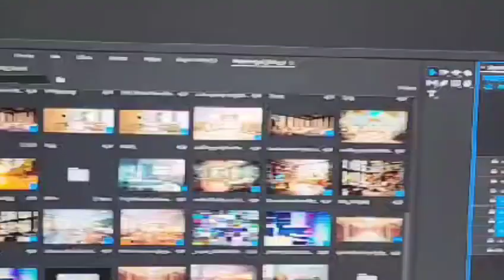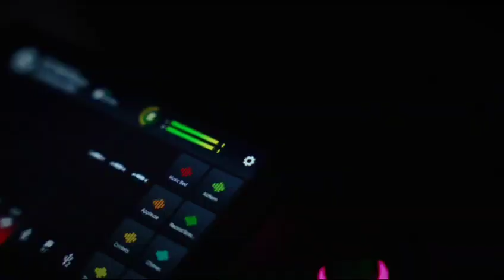Jetro Jean Claude: From Traveling Entrepreneur To Family-oriented Visionary | The Juneann Lewis Show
Jetro (Jet) Jean Claude, the visionary founder of Evotion Studios located at 3118 Gulf to Bay Blvd, Suite 111, Clearwater, FL 33759, embarked on this entrepreneurial journey out of a personal necessity.  Took time out of his busy schedule to share on his journey on the Juneann Lewis Show , to Juneann Lewis Tired of the constant travel and prolonged absences from his family due to his commitments with his other business, Creative 114, Jet sought a solution that would allow him more quality time at home. This led to the establishment of Evotion Studios 3 years ago, a decision that Jet regards as one of the best in his life. The creation of the studio not only signifies his dedication to his craft but also reflects his deep commitment to his wife and three children, ensuring he remains an integral part of their daily lives. Through Evotion Studios, Jet has successfully balanced his professional ambitions with his family responsibilities, exemplifying the achievable harmony between career success and personal fulfillment.